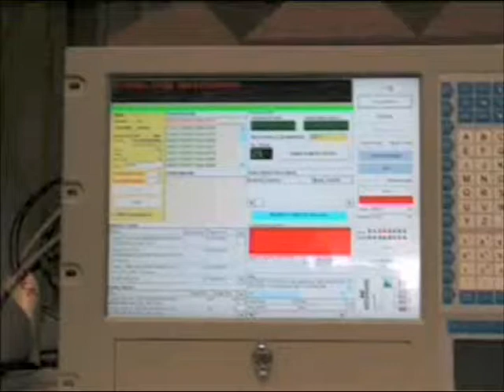UHF RFID used in production plant in Italy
This video shows the usage of UHF RFID to trace pallets of goods during production.